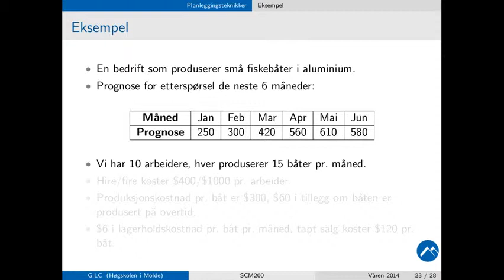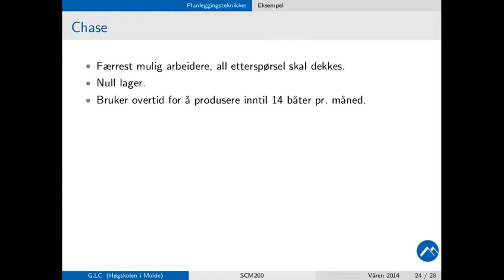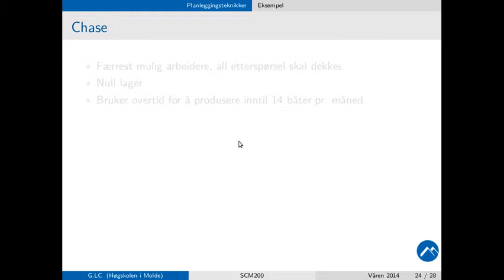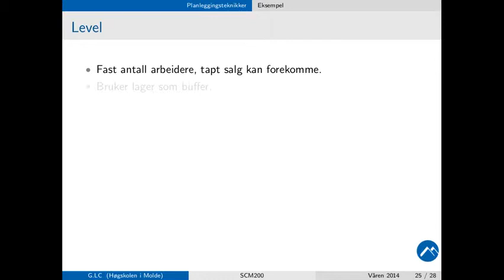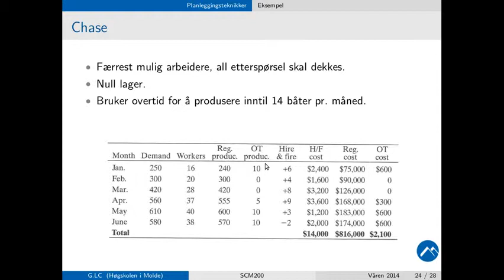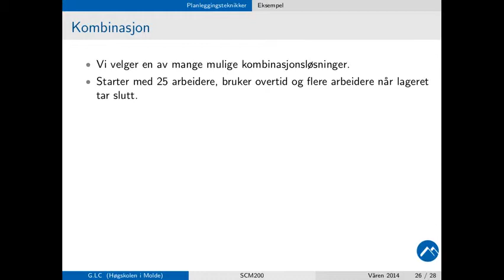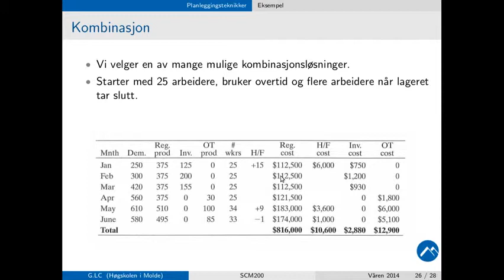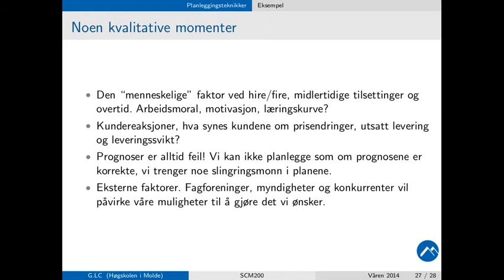106 Forelesning(SOP3) SCM200, (4. feb. 2014)